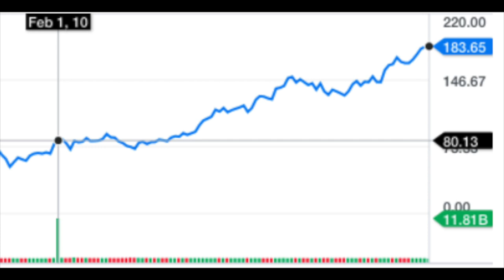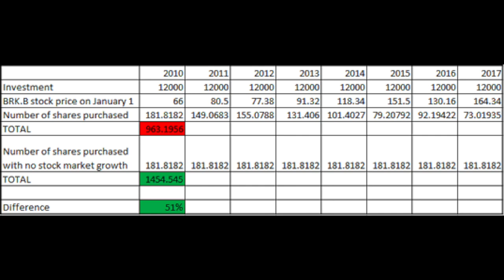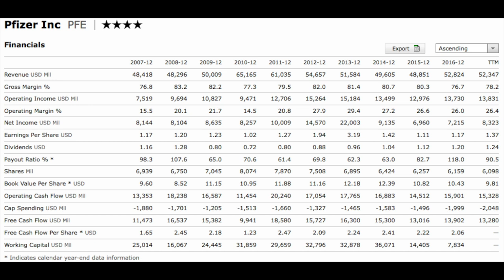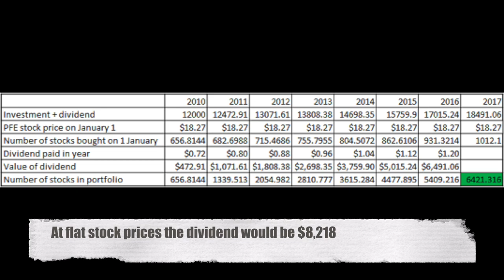A STOCK MARKET CRASH IS GOOD FOR YOU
I am also a book author:
Modern Value Investing book:

All are in panic about a stock market crash in 2018, but in this video I show you two reasons why an actual stock market crash would be good for you! An economic collapse usually lasts for a short period of time and therefore it is better to take advantage of it.
There is a big difference between owning more of a business and having a higher numerical value on your stock portfolio. Stocks a volatile and could fall extremely in no time. Therefore, by owning more of a business and buying on the cheap you increase your long term wealth.